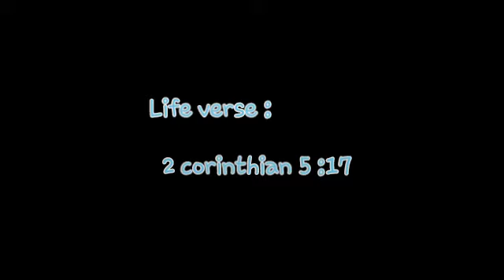Grace memes ramdom picture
Memeslife